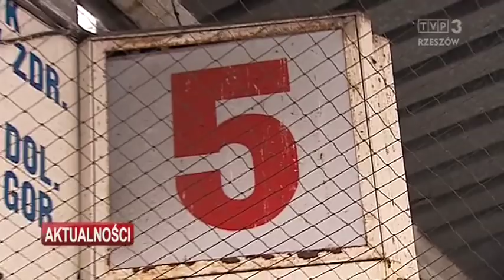Zbyt wielu pasażerów, a za mało kursów autobusów...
Dziś o problemach mieszkańców kilku podkarpackich gmin dojeżdżających do Rzeszowa autobusami. W maju informowaliśmy o proteście pasażerów firmy przewozowej Cossma, która ogłosiła, że kończy działalność i likwiduje wszystkie połączenia. Ostatecznie wtedy w maju do tej likwidacji nie doszło, jednak w wakacje firma zakończyła działalność. Od tamtej pory do naszej redakcji docierają sygnały, że pasażerowie którzy przesiedli się do autobusów PKS nie są do końca zadowoleni z warunków, w jakich ten transport się odbywa.